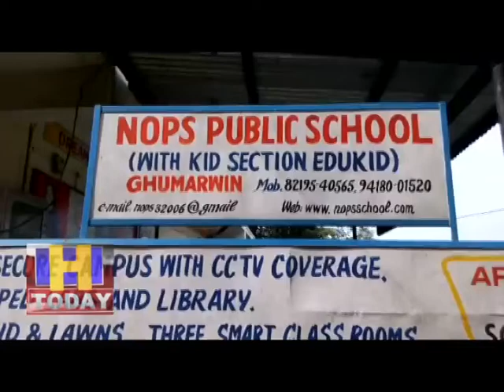नॉप्स पब्लिक स्कूल में ग्रांड पेरेंट्स डे बड़ी धूमधाम से मनाया , रंजु जम्वाल घुमारवी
घुमारवी शहर में स्थित नॉप्स पब्लिक स्कूल में ग्रांड पेरेंट्स डे बड़ी धूमधाम से मनाया गया है।इस  कार्यक्रम में मुख्यतिथि के रूप में डा.ओ.पी.शर्मा ने शिरकत की तथा कार्यक्रम की शुरुआत दीप प्रज्वलित कर विधिवत पूजा के साथ की गई हैं ।